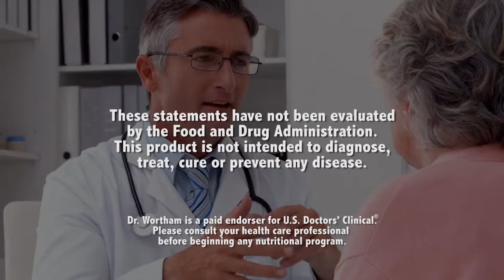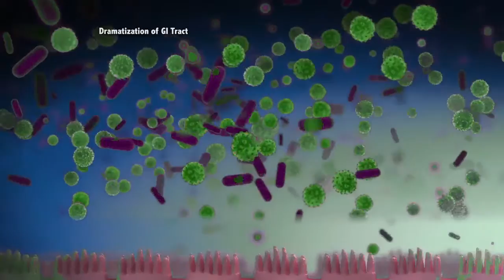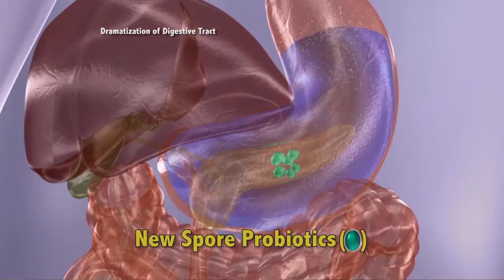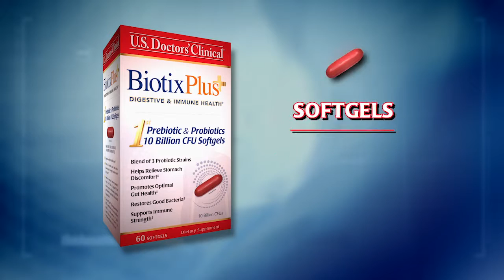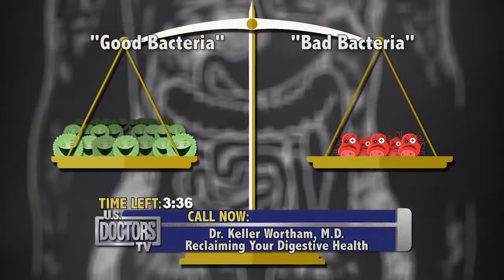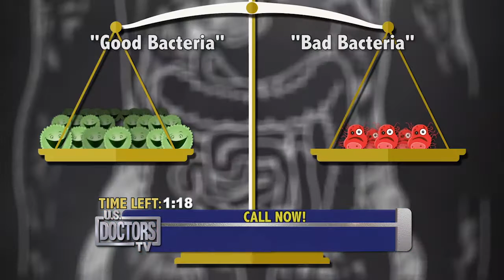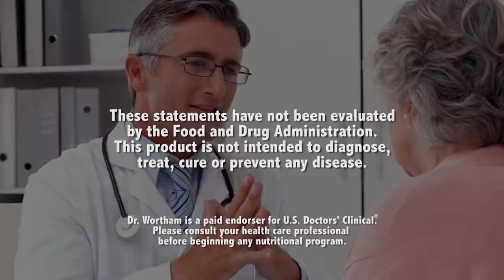Biotix Plus® Infomercial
Infomercial for U.S. Doctors' Clinical® - Biotix Plus Digestive & Immune Support